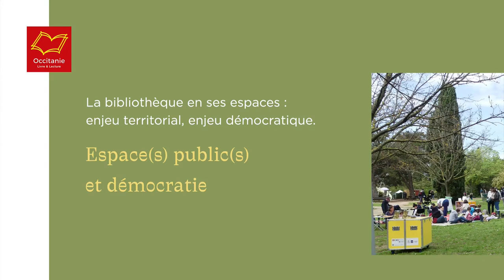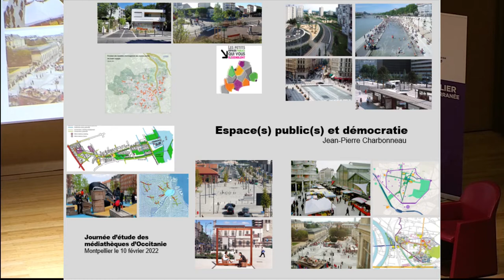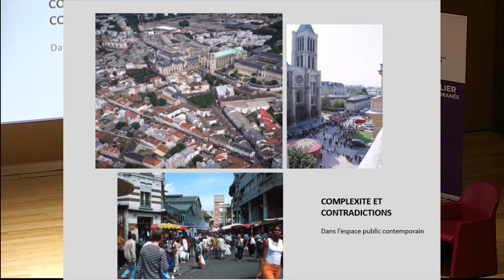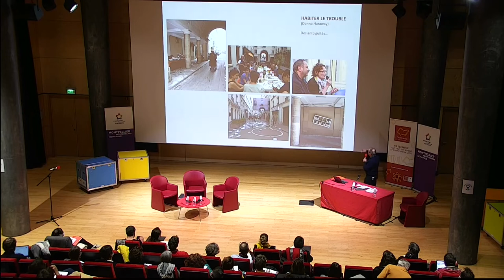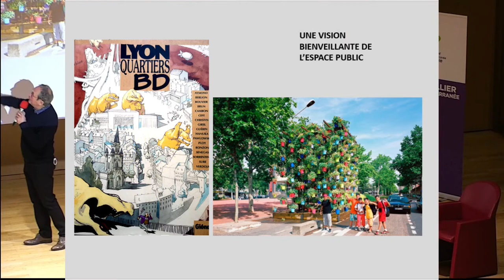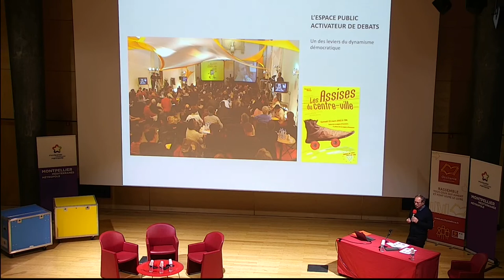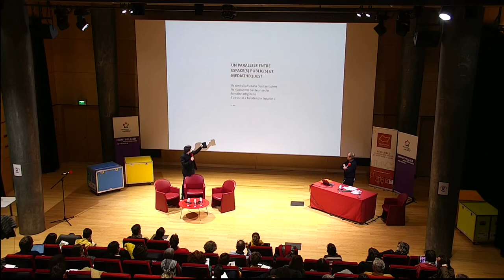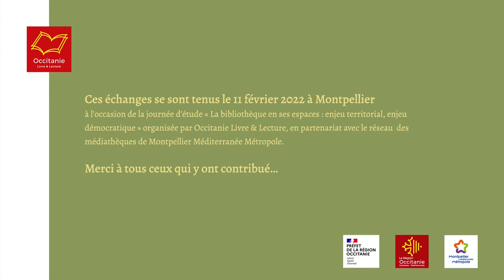Espace(s) public(s) et démocratie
Le 10 février 2022 a eu lieu la journée professionnelle "La bibliothèque en ses espaces : enjeu territorial, enjeu démocratique", lors de laquelle Jean-Pierre Charbonneau, urbaniste, est venu présenter ses travaux sur les notions d'espaces publics, d'occupation et d'agencement des villes.